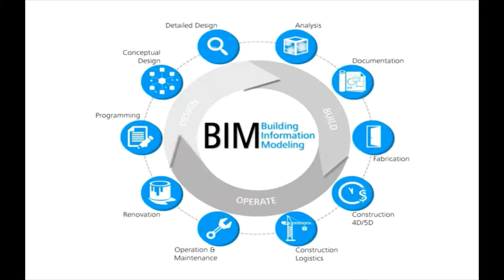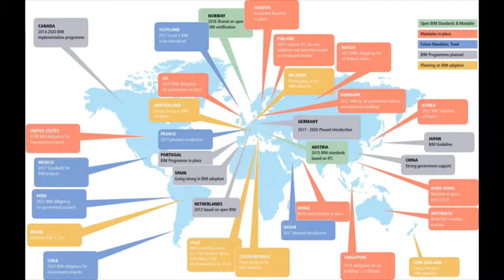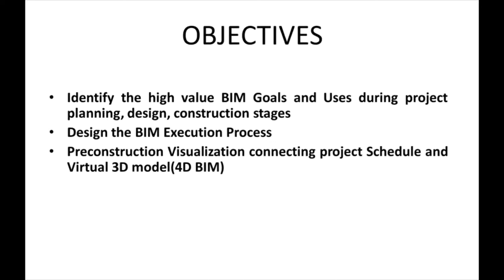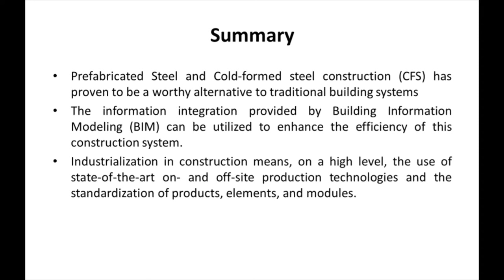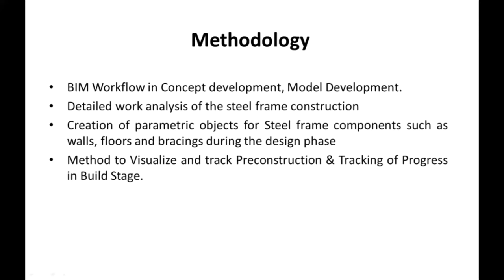STEEL PREFABRICATED BUILDINGS WITH 4D SIMULATION: Academic Projects with BIM | BIMLABS | Rahul Raj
An initiate by BIMLABS Engineering Services Private Limited in association with BIM Studio to include BIM in Academic Curriculum through their Final Year Course Project.  The Program is designed as Three Stages which includes Training, Project Internship & Project Presentation. The Participant will get Autodesk Certification for all these activities upon successful completion of program requirements.